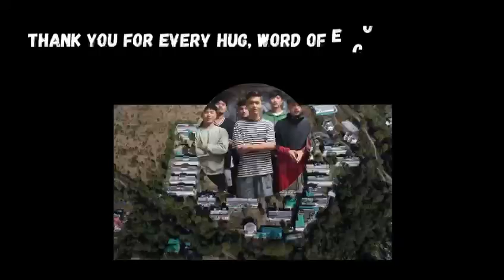Ex Students Messages for Staff day from TCV Upper (Boys) || TCV School Chauntra